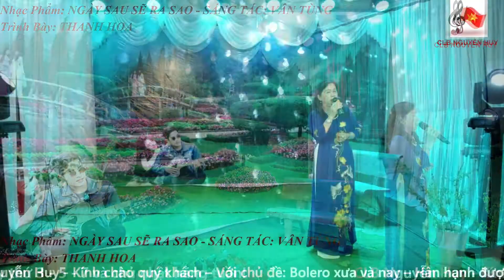NGÀY SAU SẼ RA SAO || THANH HOA || CLB NGUYỄN HUY || BEAT: TRỌNG HIẾU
CLB Nguyễn Huy Là sân chơi giao lưu âm nhạc dành cho gia đình, bạn bè... vào các buổi tối từ 18:00-22:00. Tại đây chúng tôi mang đến cho bạn bầu không khí thư giãn thoải mái với chất lượng âm thanh sống động, không gian thoáng mát cùng các loại thức uống đa dạng. Hãy đến tham gia cùng chúng tôi. Địa Chỉ: Ấp Mỹ Thạnh - Xã Song Thuận - Huyện Châu Thành - Tỉnh Tiền Giang - (Đối diện lộ Thầy Một)